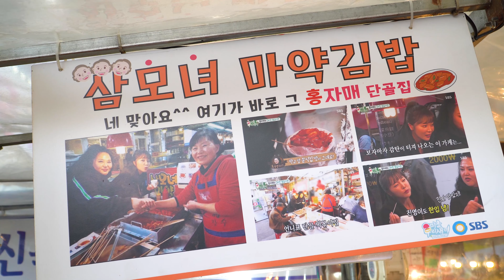마약 김밥 | 서울 광장시장 길거리 음식 | まやくキンパプ | 麻药包饭 | 麻藥包飯 | Drug Gimbap | Gwangjang Market | Seoul Korea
✶ 상호 : 삼모녀김밥
​✶ 가격 : 3000원

💖Foodflex 영상을 시청 해주셔서 감사합니다

본 영상은 4K로 촬영되었습니다.